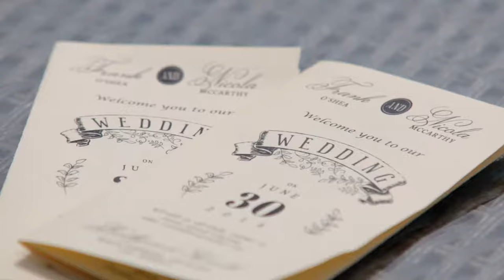Ballyseede Castle - Civil Ceremony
Ballyseede Castle is a recognised venue for the civil registration of marriage in Co. Kerry, Ireland, subject to approval of each application.